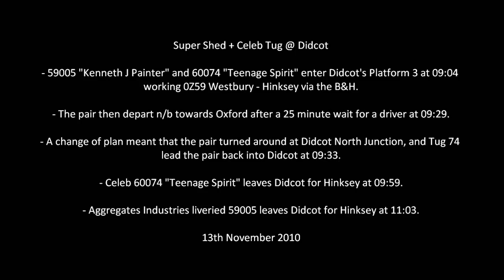59005 + 60074 "Teenage Spirit" @ Didcot 13/11/10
Super Shed + Celeb Tug @ Didcot. 59005 "Kenneth J Painter" and 60074 "Teenage Spirit" enter Didcot's Platform 3 at 09:04 working 0Z59 Westbury - Hinksey via the B&H. The pair then depart n/b towards Oxford after a 25 minute wait for a driver at 09:29. A change of plan meant that the pair turned around at Didcot North Junction, and Tug 74 lead the pair back into Didcot at 09:33. Celeb 60074 "Teenage Spirit" leaves Didcot for Hinksey at 09:59. Aggregates Industries liveried 59005 leaves Didcot for Hinksey at 11:03. This was all filmed on the 13th November 2010. Enjoy!